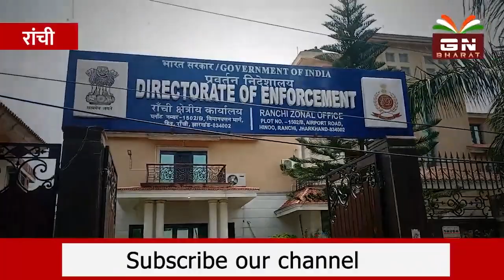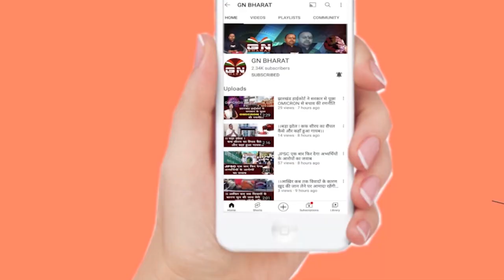साहिबगंज के DC का सामना ED से हुआ, देखिए क्या हो रही है पूछताछ, बड़ी रिपोर्ट